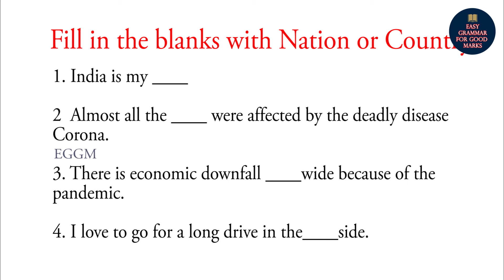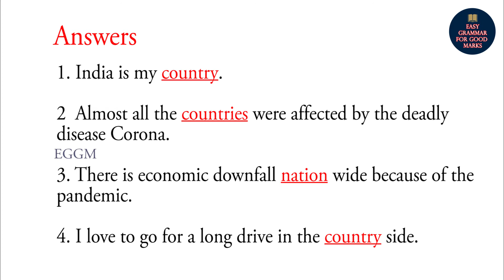Difference between COUNTRY and NATION | NUANCES PART- 3 | ENGLISH VOCABULARY IN TAMIL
This video explains about the NUANCE- COUNTRY & NATION through the medium of TAMIL, watch this simple and easy lesson to learn important grammar.

I hope you enjoyed this lesson. Let me know if you have any questions.